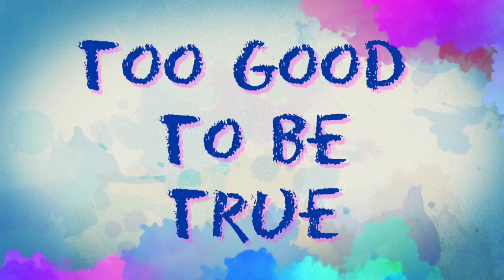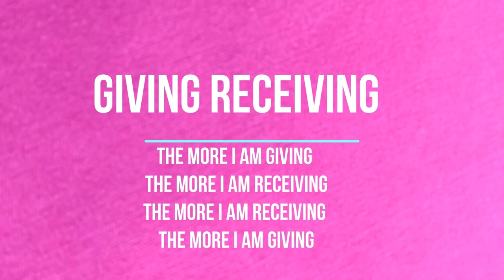PVH Dancing 20.1.2021